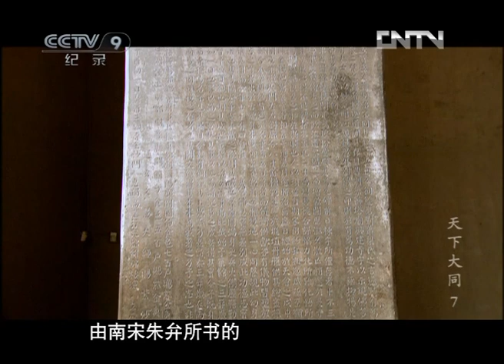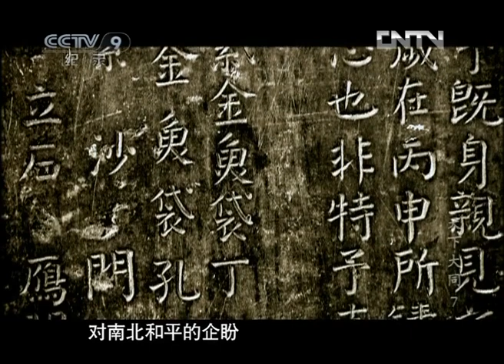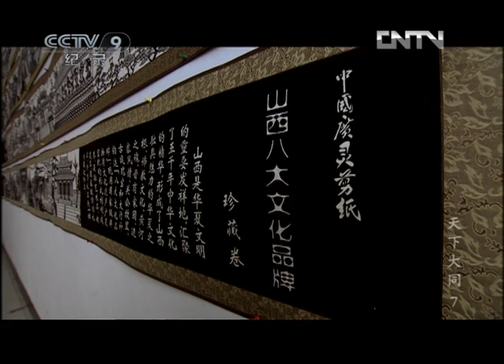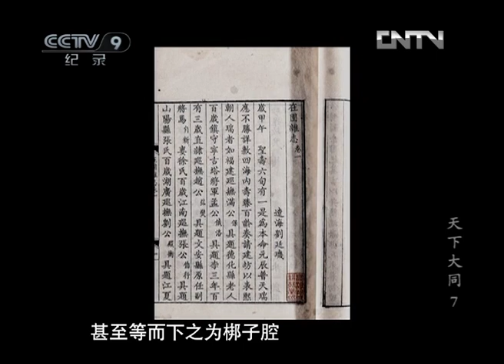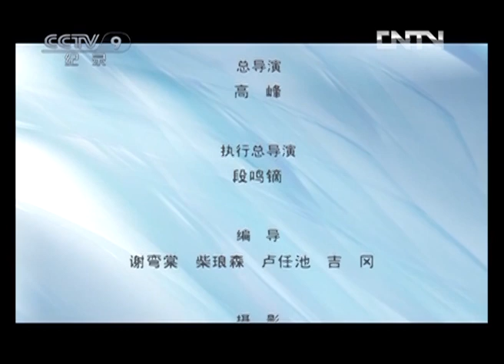《天下大同》第七集 云中之城 | CCTV纪录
本期节目主要内容： 大同，古时有云中、云中郡之称，华严寺内，释迦牟尼淡然凝眸，历经万千劫难却依旧平静祥和。始建于辽道宗时期的华严寺，是当时佛教华严宗最重要的寺庙之一。

纪录片详细记述了大同作为人类文明的起点、两汉名郡、北魏京华、辽金陪都、明清重镇的历史演变过程、重大历史事件、重要历史人物；详实记录了大同在各个历史时期创造的辉煌的政治、经济、军事、文化成就和对中华民族的统一、发展、繁荣做出的巨大贡献；全景再现了北魏、辽、金时期大同作为全国政治文化中心、明清两朝大同作为全国军事、商贸重地的繁华景象；重点展现了云冈石窟、华严寺、善化寺、北岳恒山、悬空寺等历史文化遗产的绝世之美和今日大同“一轴双城，分开发展，古今兼顾、双城并美”的特色之美。